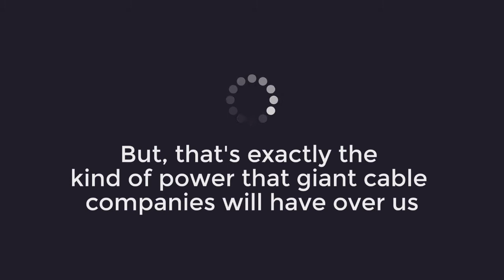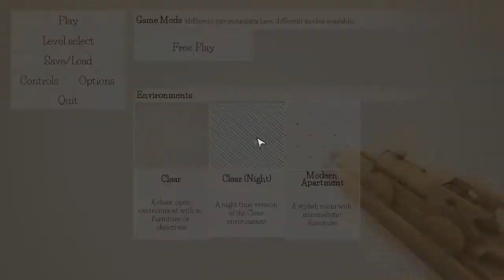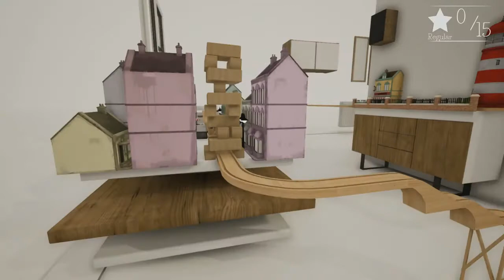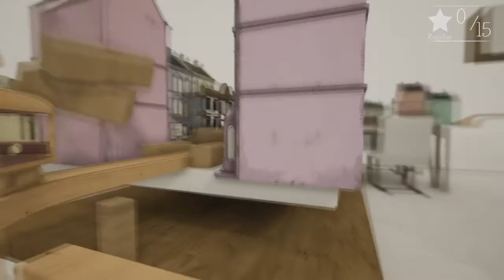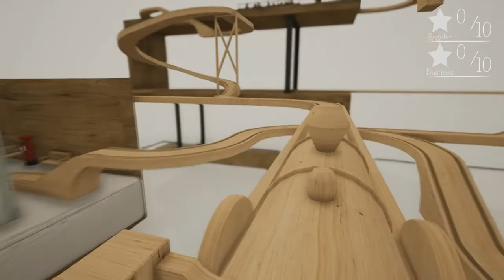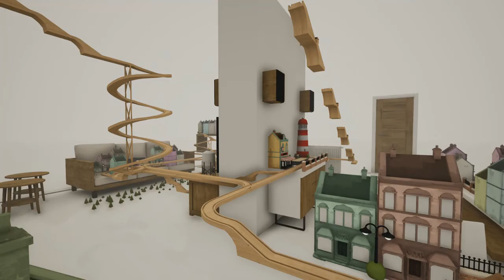Hunter Plays: Tracks The Train Set Game